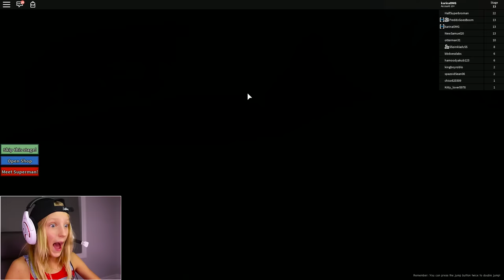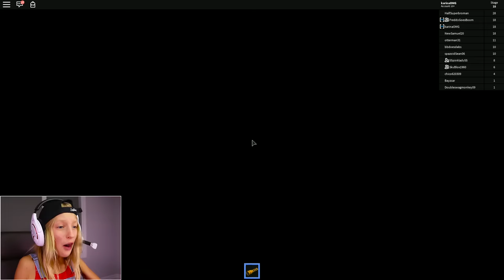Eaten by GIANT TURBO TOILET at SCHOOL with FREDDY!!!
I'm playing roblox obby with my dad Freddy! We are escaping Professor Poopypants school and his giant toilets! Let's run to escape!